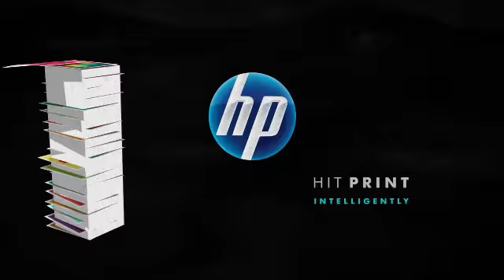Hp Supplies Ink - Get More Peacocks